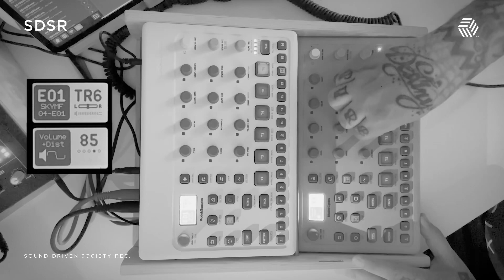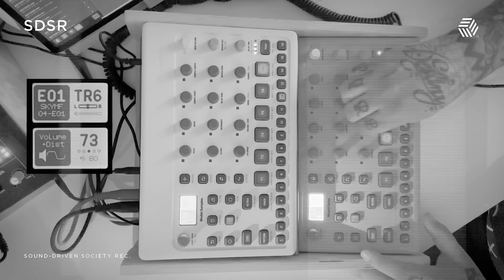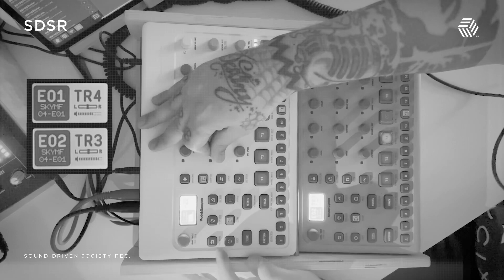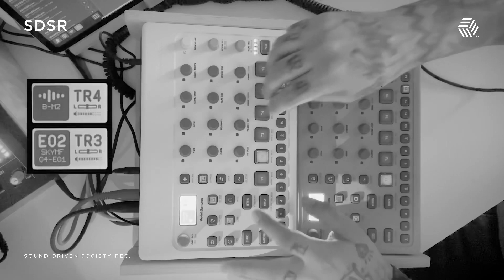SKYMF - techno session 04E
As long as I can remember, I have always loved music with a progressive instrumental jam like touch, regardless of genre. So today’s 15 min 114 bpm techno session in B minor based on small progressive changes with the filter cut off, may for sure be a product of listing to songs like that for more than half my life. Enjoy!

Gear: Elektron Model:Sample and Elektron Model:Cycles